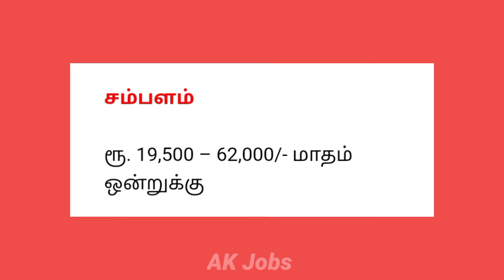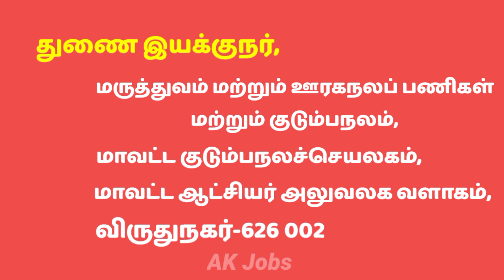05/09/2022|அரசு வேலைவாய்ப்பு உடனே விண்ணப்பிக்கவும்|Government Jobs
05/09/2022|அரசு வேலைவாய்ப்பு உடனே விண்ணப்பிக்கவும்|Government Jobs ‎@Ak Jobs